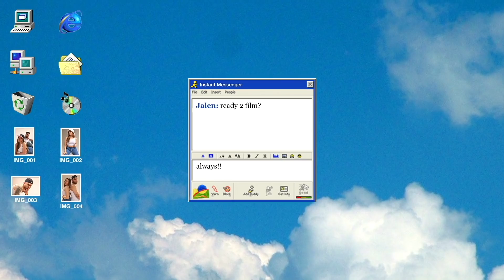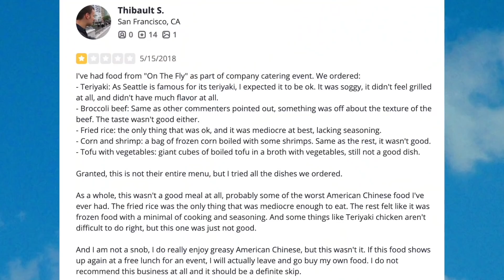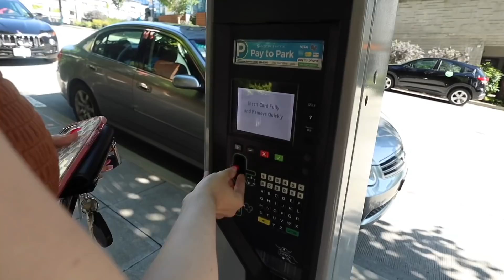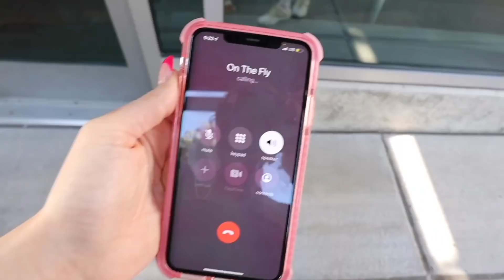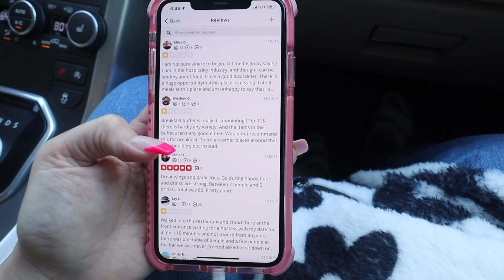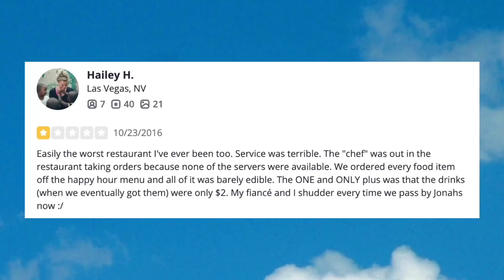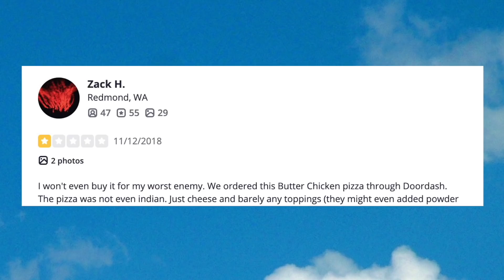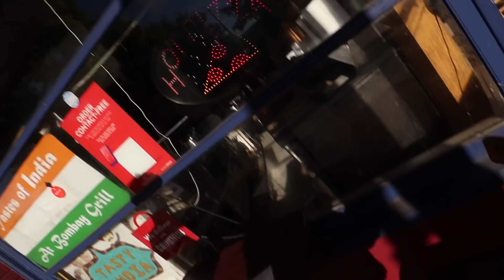Eating At The WORST Reviewed Restaurant in Seattle (1 STAR)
whats up guys! Took a day off of eating good food and ended up eating at the WORST reviewed restaurant in Seattle...it was a 1 STAR. Where else you can find us! Jalens Instagram ➤
with “Sarai & Jalen” in the subject bar!

-Sarai & Jalen